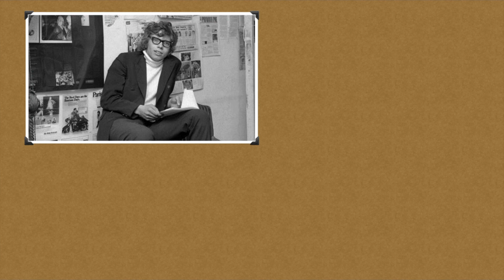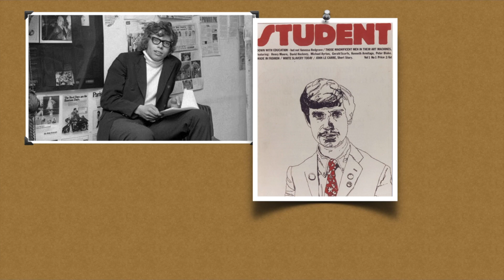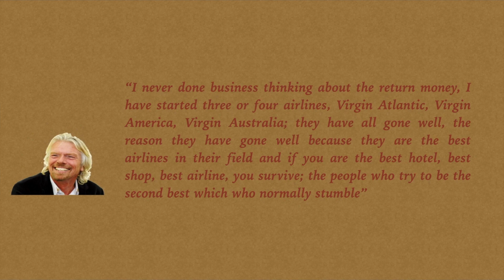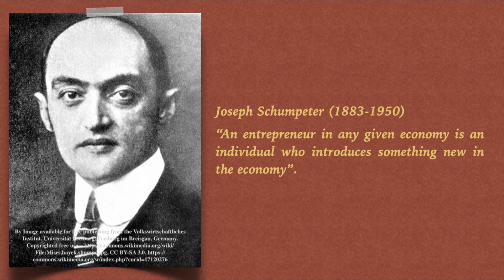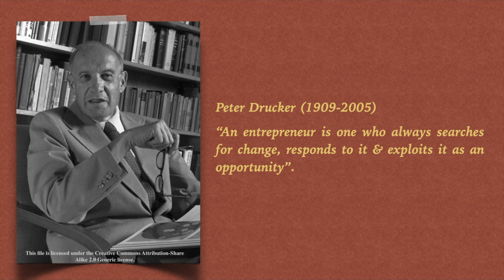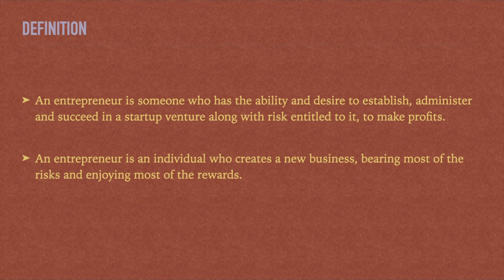Who is an Entrepreneur? | Definition | Road to Success!! Episode 1 | Richard Branson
Online teaching learning classes for engineering enthusiasts of the topic "Entrepreneurship - Definition" under the subject Management & Entrepreneurship.

Topics Covered in the Video:
- Entrepreneur
- Road to Success!! "An Entrepreneur's Story"
- Definitions of Entrepreneur
- Definitions of Entrepreneurship